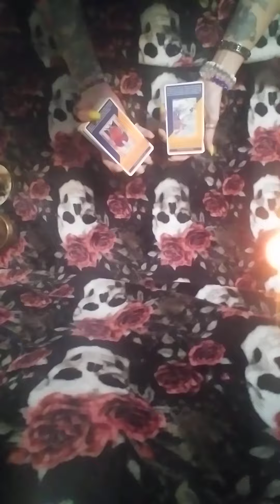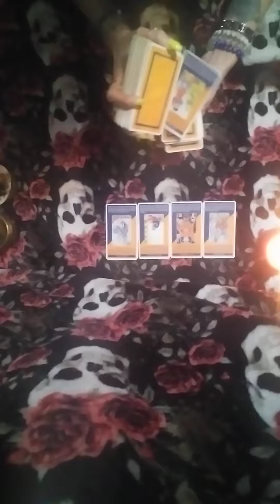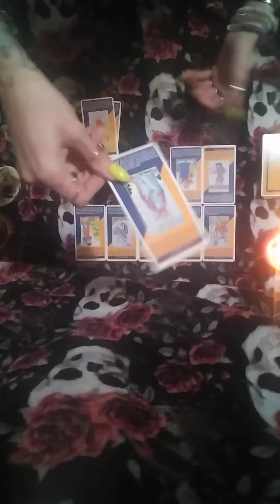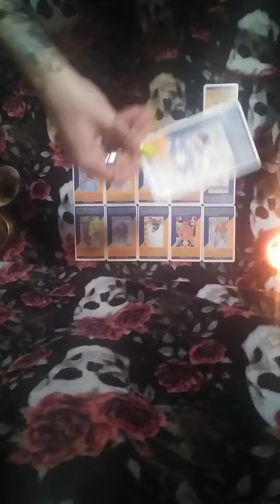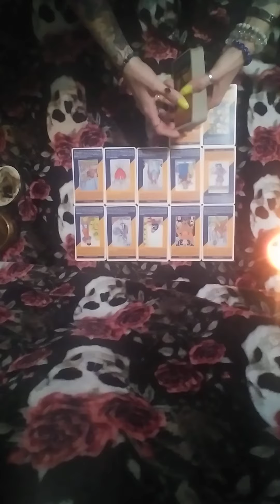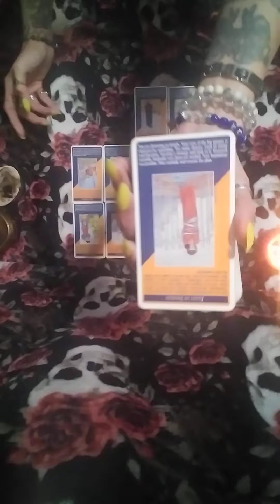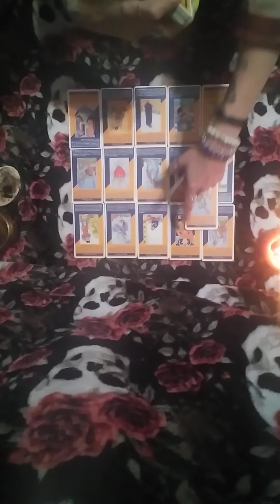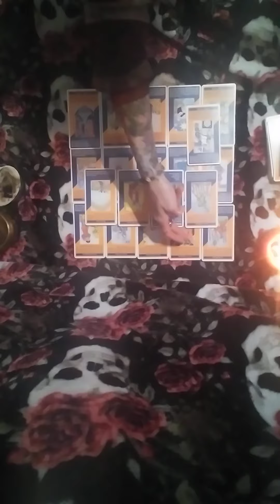1/2🧿When I tell u ur protected hun..U r heavily n i mean heavily protected! god tarot love #144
💲PAY PAL💸🧿:  MisfitMitt

💻TikTok🧿: Divine messenger 144k
💻Facebook🧿:Misty Ems Kostar
💻 Instagram 🧿:Misty Ems 13